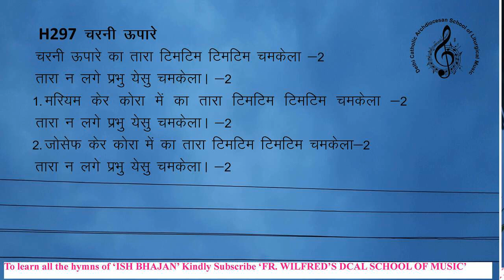ishbhajanh297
Christmas Carol